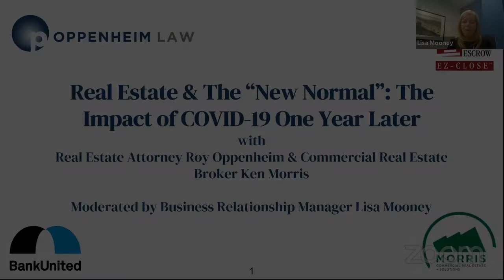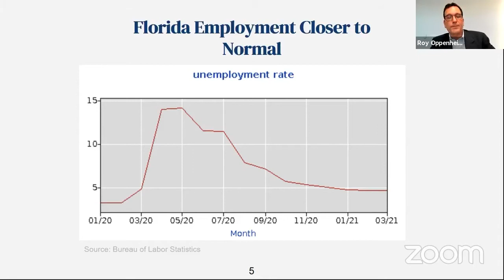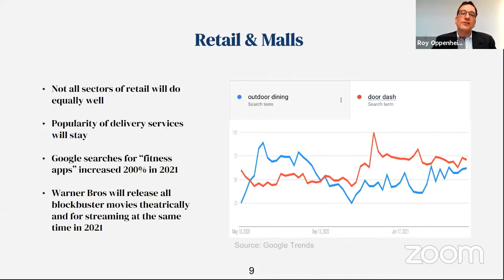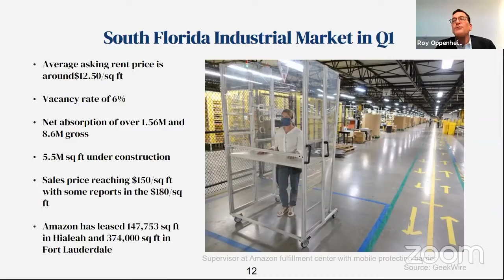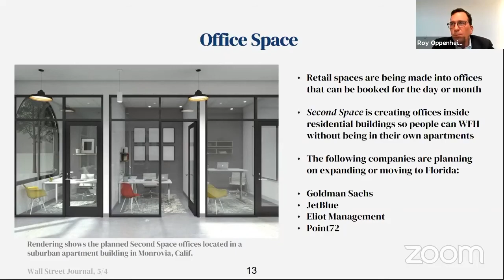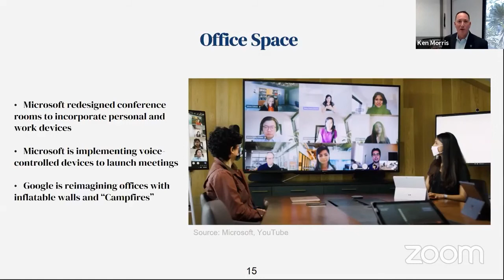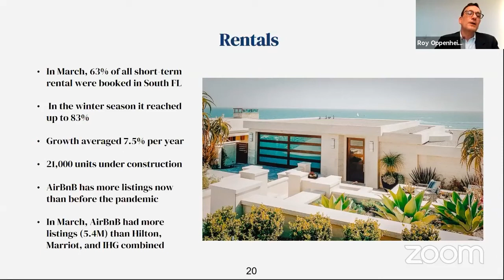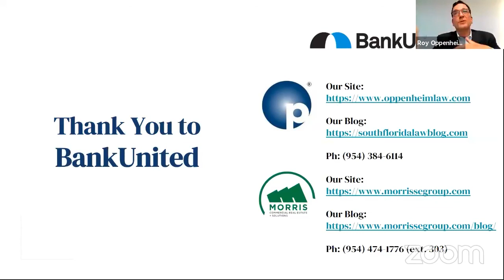Real Estate & The "New Normal": The Impact of COVID-19 One Year Later - A BankUnited Webinar